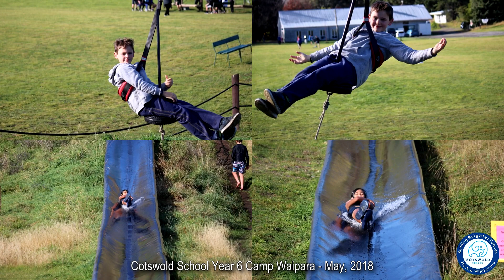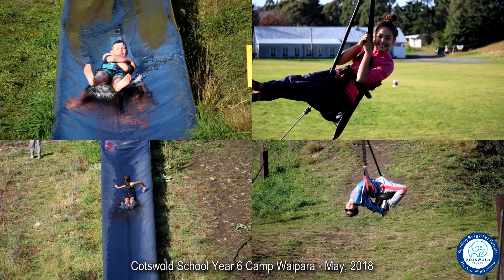Year 6 Camp 2018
Cotswold School Year 6 Camp held at Waipara from 1 May to 4 May, 2018.